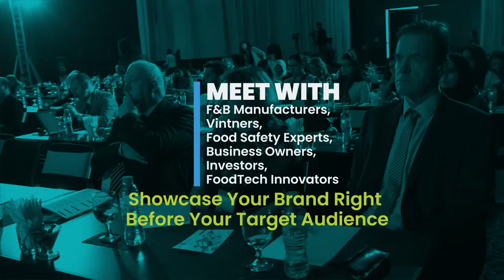Food 2.0 Conference Trailer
The future of food and beverage conferences is here, today!